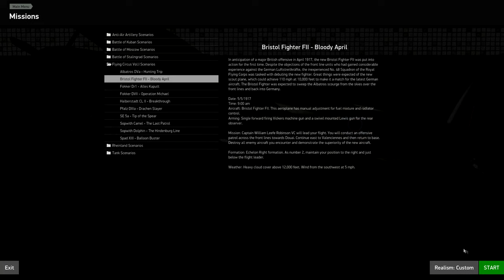Flying Circus ☺ Bristol Fighter FII Mission ☺ Bloody April 1440p